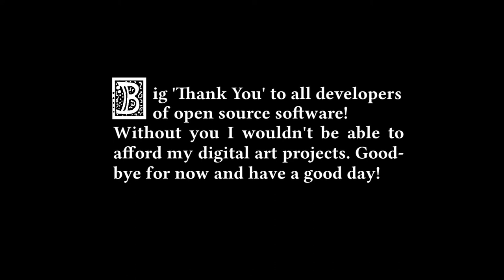Goblin's Pike - The Town Gate (Medieval / Fantasy Music)